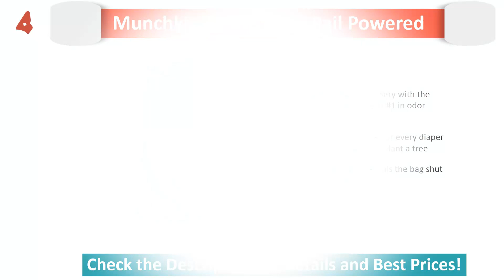Best Diaper Pail 2017 & 2018 - Diaper Pails!!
Best Diaper Pail list below. You can choose one that your needs

5. Ubbi Steel Diaper Pail

4. Munchkin Step Diaper Pail

3. Dekor Plus Hands-Free

2. Dekor Classic Hands-Free

1. Tommee Tippee Simplee